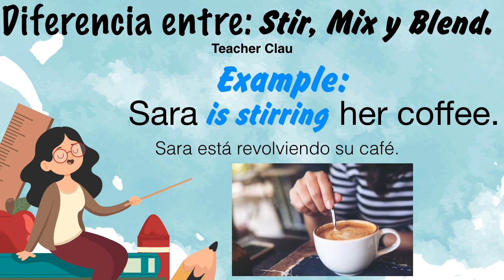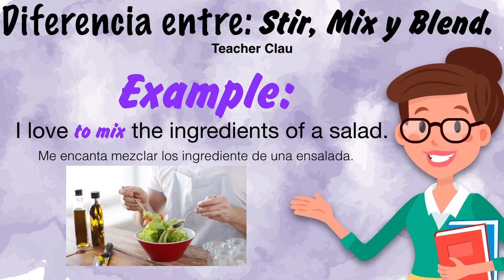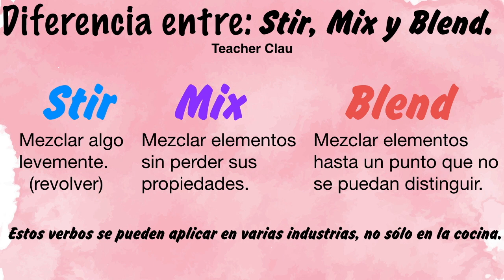Aprende en Inglés la diferencia entre: Stir, Mix y Blend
El dia de hoy te traigo la diferencia entre: Stir, Mix y Blend